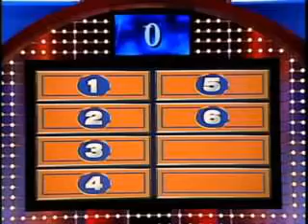Family Feud (O'Hurley) - Picking Her What?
A classic clip from my personal favorite version of the feud!